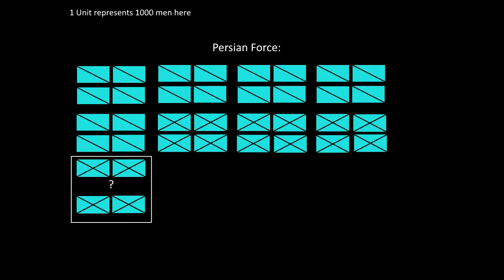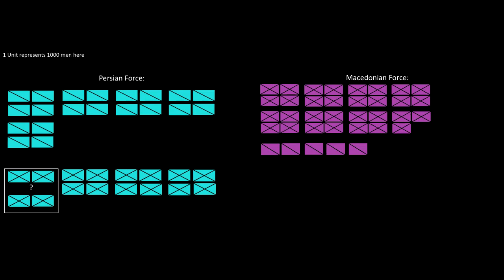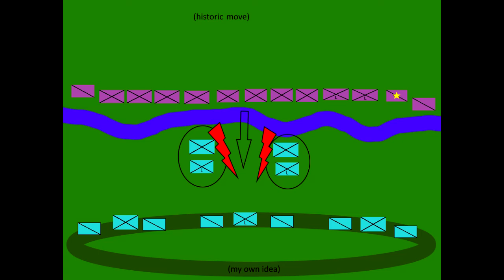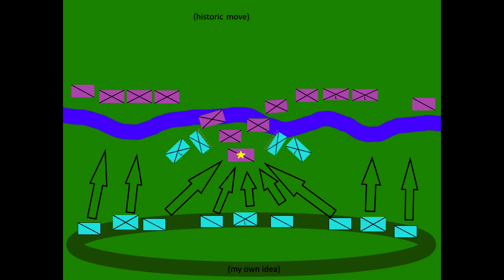A Persian Means to Winning the Battle of the Granicus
Minor issue: For all or most of the end battle scenes I wrote historical deployment by accident. I had used the same pictures and edited them as I needed to show possible battle progression but only some of them were historically done by the Macedonians. Notably, their initial formation, as well as when their lines spread out, and lastly when Alexander charged head on himself from the flank into the middle.

Sources used :

Chrissanthos, S.G. 2008. Warfare in the ancient world : from the Bronze Age to the fall of Rome.

Green, P. Borza, E.N. 2013. Alexander of Macedon, 356-323 B.C. : A Historical Biography. Berkeley, CA: University of California Press.

Hammond N. G. L.  1980. “The Battle of the Granicus River,” The Journal of Hellenic Studies. 100: 73-88 (JSTOR)

(library not listed here for purposes of privacy)